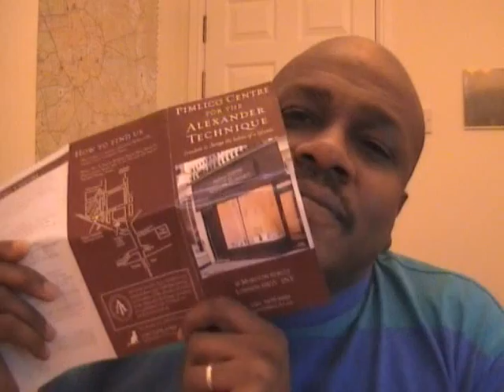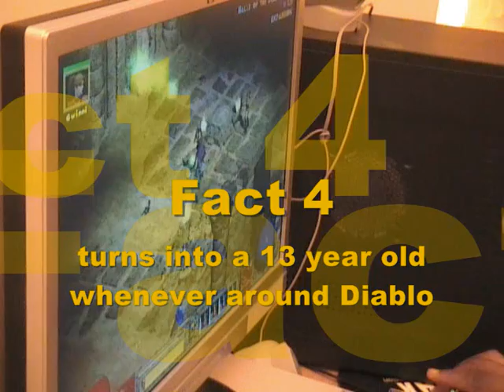Karr Tagged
I had actually started to make a video about "not" being tagged because I had seen so many "tag" videos but no one was tagging me, but before I could finish it I was tagged by JeriLynnKarr